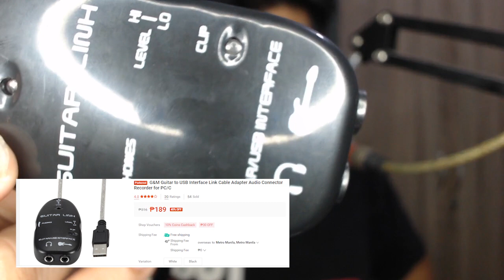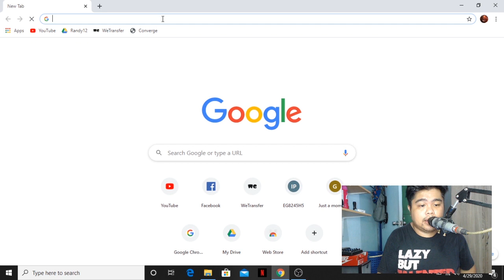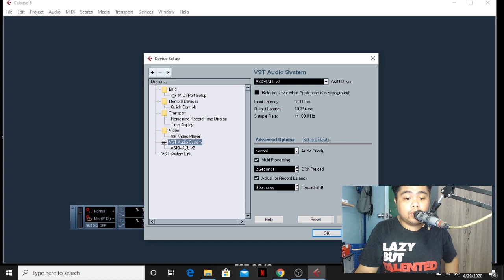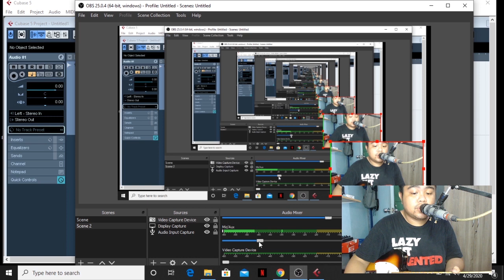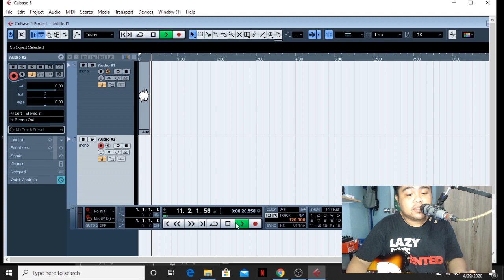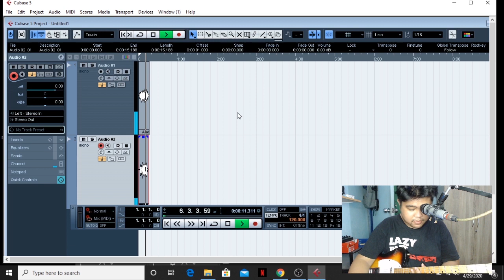Cheap home recording Tutorial (Tagalog)